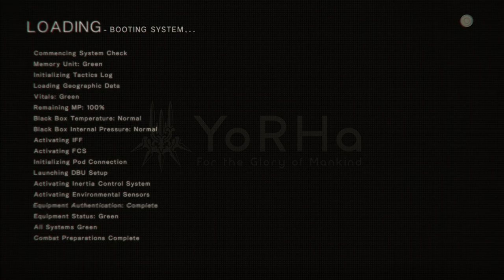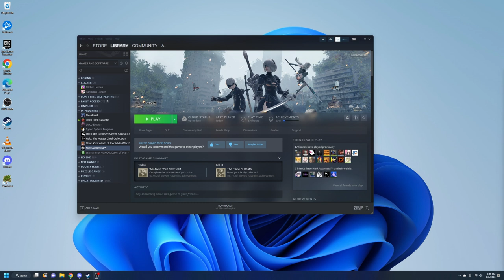NieR: Automata - 2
Robots trying to mess up our good time.